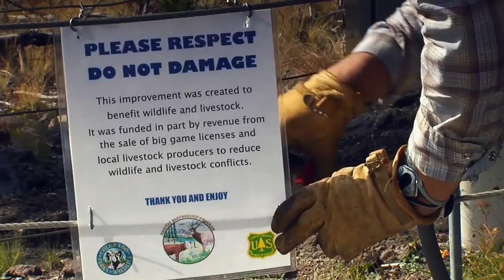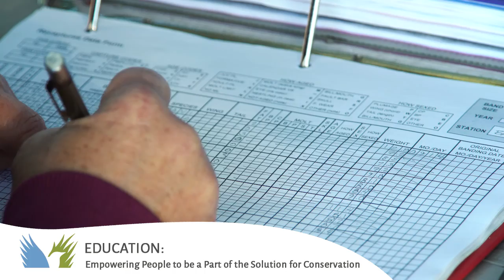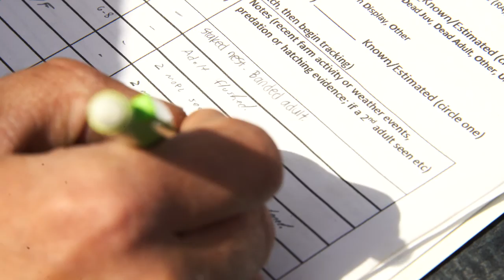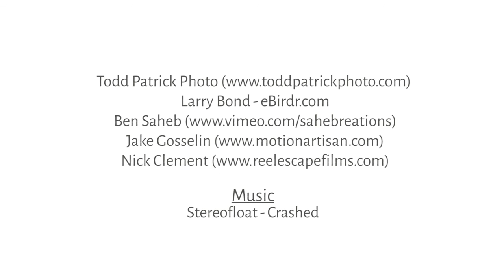Connecting People, Birds and Land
Bird Conservancy of the Rockies conserves birds and their habitats through an integrated approach of science, education and land stewardship. Our work radiates from the Rockies to the Great Plains, Mexico and beyond. Our mission is advanced through sound science, achieved through empowering people, realized through stewardship and sustained through partnerships. Together, we are improving native bird populations, the land and the lives of people.

Thank you to the following individuals and organizations for contributions and help in producing this video:

Ken Morgan, Private Lands Coordinator (CO Parks & Wildlife)
Grady Grissom (Rancho Largo Cattle Co. LLC)
Russell Davis (Wineinger-Davis Ranch)
Garth Spellman, Curator of Ornithology - Denver Museum Nature & Science
Colorado Parks & Wildlife - Barr Lake State Park
CSU Mountain Campus